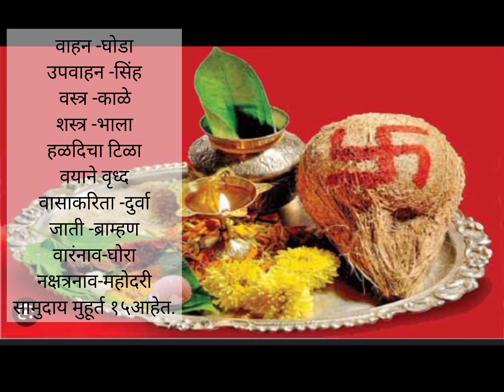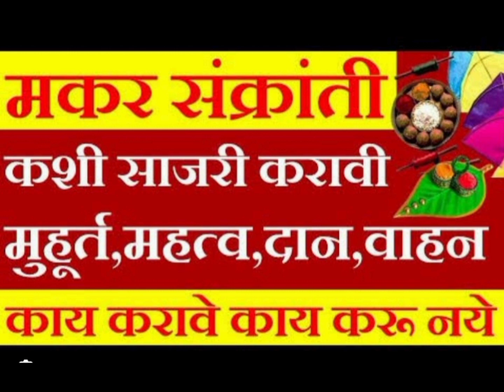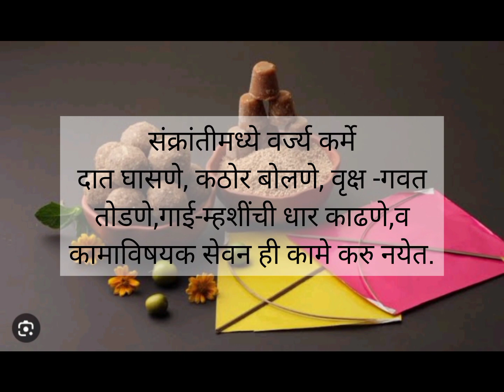Makar sankranti 2024kashi sajari karavi| how to celebrate makarsankrat |संक्रांत २०२४कशी साजरी करावी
Makar sankranti 2024kashi sajari karavi| how to celebrate makarsankrat | मकर संक्रांती २०२४कशी साजरी करावीmakrsankratnti2024date
makar sankranti 2024/sankranti 2024पुण्यकाळ, पुजा विधी, वाहन,वाण
!मकर संक्रांतीच्या खुप खुप शुभेच्छा!
माझ्या कडून व माझ्या परिवाराकडून
!! श्री स्वामी समर्थ!!

मकरसंक्रांतीची माहिती,मकरसंक्रांत माहिती मराठी,मकर संक्रांत माहिती,
मकर संक्रांति 2024,,मकर संक्रांत किती तारखेला आहे
ओवसा ववसणए,हळदि कुंकू वाण, मकर संक्रांत हळदि कुंकू वाण वस्तू, मकर संक्रांत वाण
makar sankranti Puja vidhi, makar sankranti Puja, ,
makar sankranti sugad Puja, makar sankranti Puja 2024, makar sankranti Puja information in Marathi, makar sankranti chi Puja,
makarsankranti2024kab hai, makarsankranti rangoli, makar Sankranti video
makar Sankranti 2024tithi, 2024makar sankranti date, makar sankranti Puja vidhi in Marathi ,2024makarsankrantikabhai in Marathi Makar sankranti 2024panchang
मकर संक्रांत २०२४पुजाविधी, मकर संक्रांत २०२४महत्व, मकर संक्रांत २०२४माहीती,
मकर संक्रांत २०२४सुगडपुजा, मकर संक्रांत २०२४तिथी, मकर संक्रांत २०२४रांगोळी